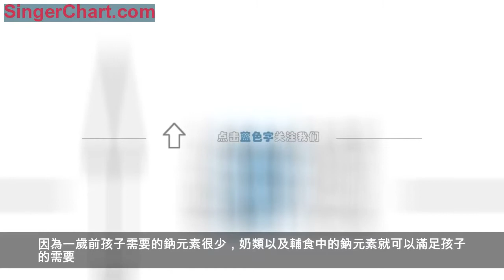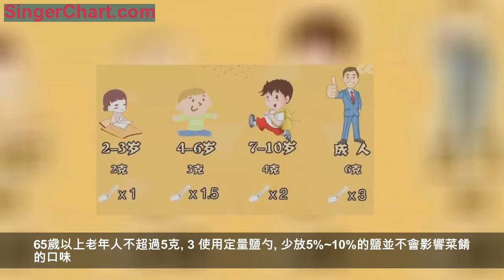「健康」吃鹽5大「雷區」，你中招了嗎？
廚房中朝夕相處
你卻可能並不了解食鹽
吃鹽應該注意啥？
常見的用鹽「雷區」
你中招了嗎?
今天為你揭秘
吃鹽「背後那些事」
吃鹽有5大雷區
雷區一 低鈉鹽可以多吃
鈉元素攝入過多，會增加患高血壓的風險。低鈉鹽用氯化鉀替代鹽中的一部分氯化鈉，從而降低人體鈉元素的攝入量。低鈉鹽雖然鈉元素減少了，但是也需要控制攝入量。並且不是所有人都適合低鈉鹽，腎功能不好或在服用利尿劑的人不適合吃低鈉鹽！
雷區二 小朋友一點鹽都不要吃
根據《中國居民膳食指南》的嚴格規定，孩子半歲開始加輔食，一歲前的所有輔食是不需要加鹽、味精、雞精、醬油等調味料的。因為一歲前孩子需要的鈉元素很少，奶類以及輔食中的鈉元素就可以滿足孩子的需要。在孩子腎功能還沒有發育成熟時，添加過量的鹽會導致孩子無法代謝，對身體造成危害！
根據孩子年齡的不同
所需要攝入的鹽量也會有一定差異
雷區三 無碘鹽更健康
長期攝入不到充足的碘元素，易導致甲狀腺腫大（大脖子病）。為了孩子的健康，待產的孕婦還有乳母都需要吃碘鹽。
沿海地區，經常吃海鮮的人同樣需要補碘，也可以經常吃些紫菜、海藻等含碘元素較多的食物。
雷區四 食鹽中的抗結劑有毒
自然環境中，鹽會形成結塊，結塊後不利於控制鹽的使用量，容易導致攝入過多，所以在食鹽中加入抗結劑很有必要。抗結劑使用的是亞鐵氰化鈉，每公斤鹽中只能添加0.01克以下，不會對人體健康造成危害。
雷區五 越貴的鹽越好
日常生活中鹽的種類很多，價格也不相同，很多人認為越貴的鹽就會越好，專家卻不這麼認為。鹽是為了幫助食物的口感變好，補充人體所需的鈉離子和氯離子，而很貴的鹽加入的營養成分並不足以滿足人體一天所需。生活中，只需要選擇正常的加碘鹽就足夠了，不必追求價格高、添加額外營養素的鹽。
生活中的食鹽攝入一定要適量
如何享受「低鹽」生活呢？
下面為你推薦
「減鹽」核心信息
1 認識高鹽飲食的危害
食鹽攝入過多可使血壓升高，可增加胃病、骨質疏鬆、肥胖等疾病的患病風險。
2 控制食鹽攝入量
中國居民膳食指南推薦健康成年人每人每天食鹽攝入量不超過6克，2~3歲幼兒不超過2克，4~6歲幼兒不超過3克，7~10歲兒童不超過4克。65歲以上老年人不超過5克。
3 使用定量鹽勺
少放5%~10%的鹽並不會影響菜餚的口味。使用定量鹽勺，嘗試用辣椒、大蒜、醋和胡椒等為食物提味。
4 少吃鹹菜多食蔬果
少吃榨菜、鹹菜和醬制食物。建議每餐都有新鮮蔬果。
5 少吃高鹽的包裝食品
少吃熟食肉類或午餐肉、香腸和罐頭食品，建議選擇新鮮的肉類、海鮮和蛋類。
6 逐漸減少鈉鹽攝入
減鹽需要循序漸進，味覺對鹹味的需求會隨著時間的推移逐漸降低。
7 閱讀營養成分表
在超市購買食品時，儘可能選擇鈉鹽含量較低的包裝食品，和具有「低鹽」、「少鹽」、或「無鹽」標識的食品。
8 外出就餐選擇低鹽菜品
儘可能減少外出就餐，主動要求餐館少放鹽，儘量選擇低鹽菜品。
9 關注調味品
建議選擇低鈉鹽、低鹽醬油，減少味精、雞精、豆瓣醬、沙拉醬和調料包用量。
10 警惕「藏起來」的鹽
一些方便食品和零食里雖然嘗起來感覺不到鹹味，但都含有較多的不可見鹽，建議少食用「藏鹽」的加工食品。